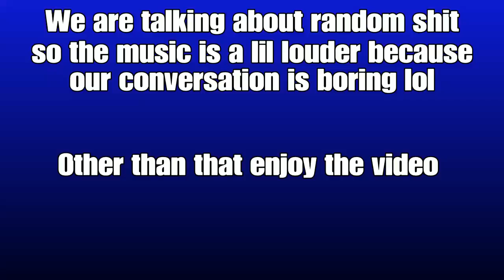GTA 5 Online - Friendly 1v1 Heavy Sniper Battle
I appreciate every single one of my subscribers, so make sure to comment in the first hour and you will possibly get a reply😊☺

Join my crew right now, if you do not have the crew tag active you will get kicked from the crew 👇